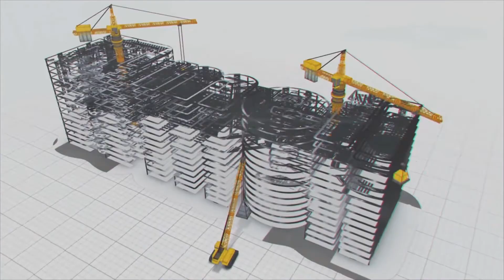Sunkishala an elixir for hyderabadis even in hot summer | MEIL Drinking Water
Drinking-Water:
Safe drinking water is an appropriate barometer of living standards for any nation. Worldwide, governments are making efforts to supply safe drinking water to their citizens. MEIL involved in the building of many drinking water projects worldwide. Through its superlative skills in the sector, MEIL is enriching the living standards of citizens across the globe.